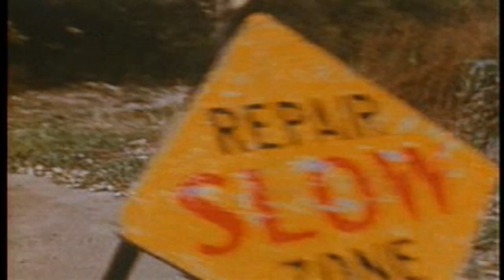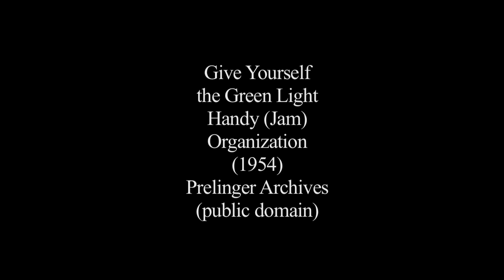Truth and Progress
What is progress in knowledge? What is progress in science? Does philosophy seek truth? Philosophers including Hilary Putnam discuss these and related questions.